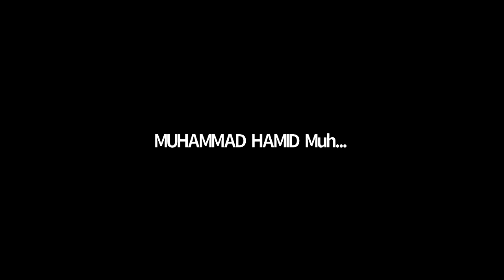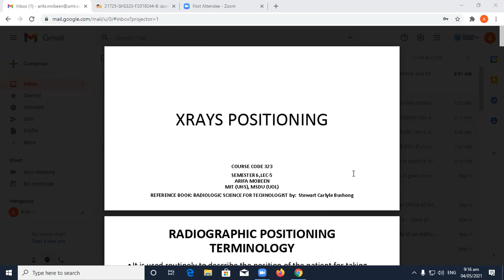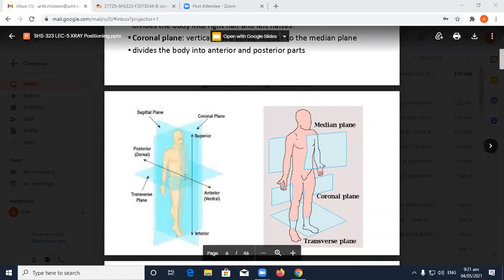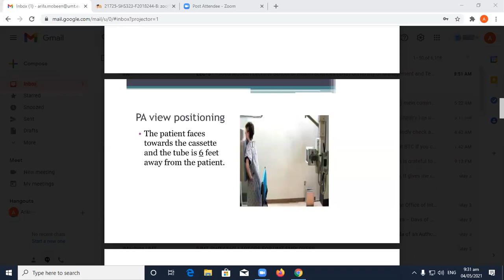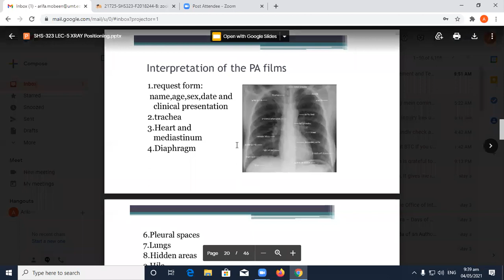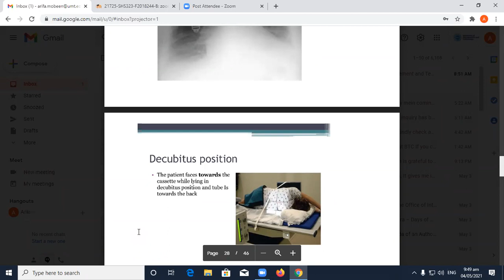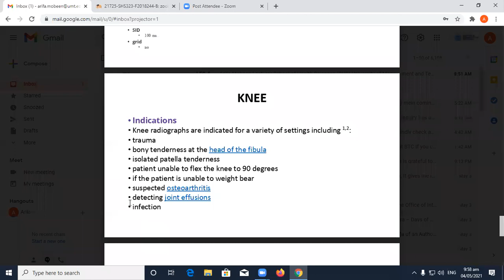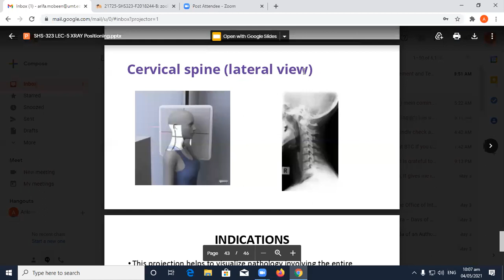Mammography Lecture 5 | SHS 323 Lecture 5 | XRAY POSITIONING